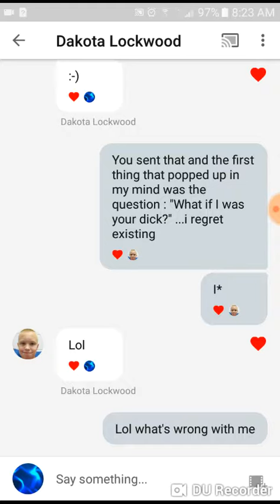Idk why I felt the need to make a video about this